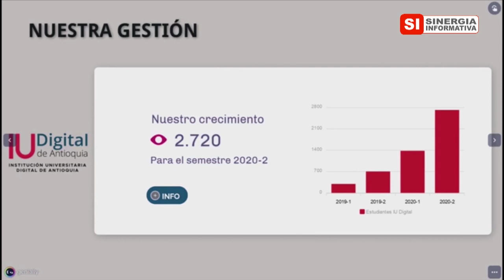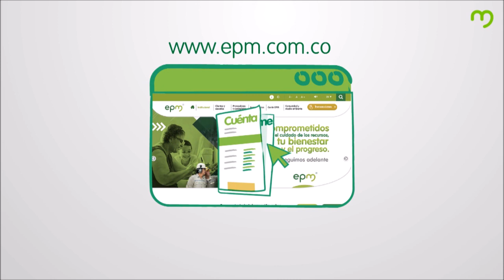SINERGIA INFORMATIVA 23 DE OCTUBRE DE 2020